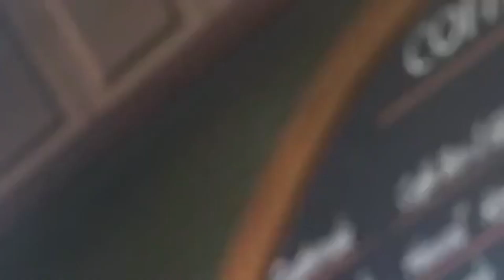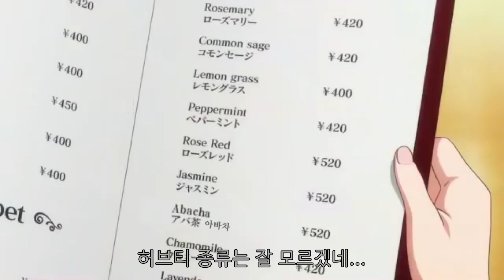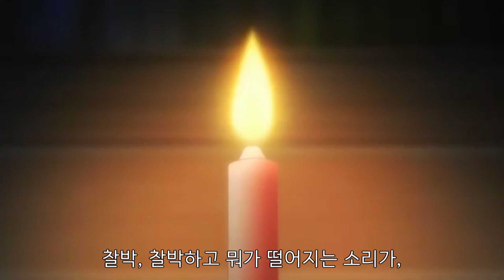[죠죠X주문토끼] 키라 요시카게가 주문토끼의 코코아를 더빙했다는 것 같습니다 제 3화 [MAD]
리제는 엠페러 소유자였던 것이다